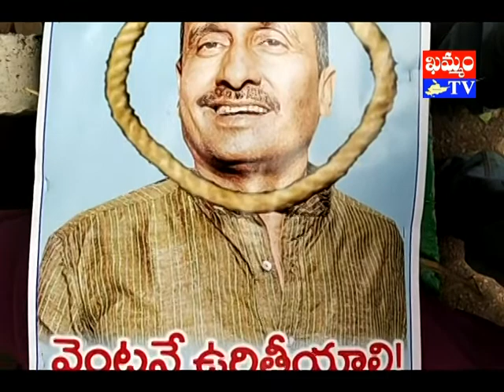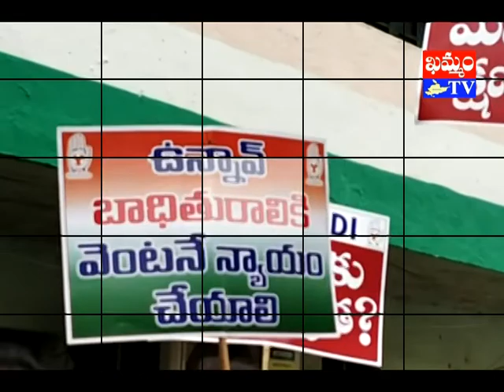కామాంధులను ఉరి తీయాలని ఖమ్మంలో NSUI ఆందోళన nsui rally in khammam : khammam tv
khammam tv, khammamtv, khammam kaburlu, ఖమ్మం టీవీ, ఖమ్మం కబుర్లు, khammam news, కామాంధులను ఉరి తీయాలని ఖమ్మంలో NSUI ఆందోళన nsui rally in khammam